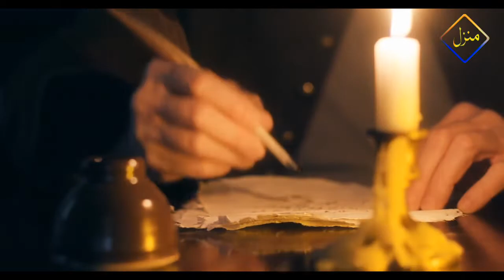Al-Manzil official Youtube Channel trailer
Al-Manzil official youtube channel presents World History, Islamic History, Muslim empires and non muslim empires and bioghraphies in a very best manner.